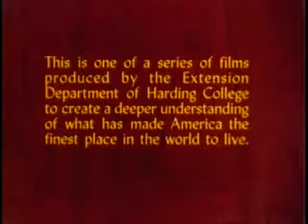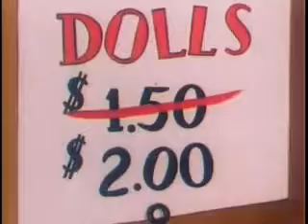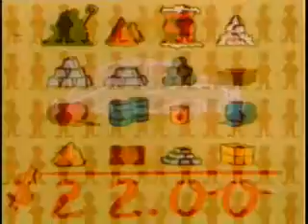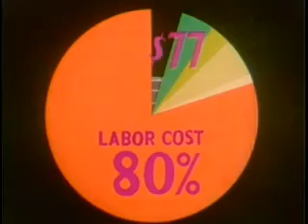"Why Play Leap Frog?" (1949) Cold War Propaganda